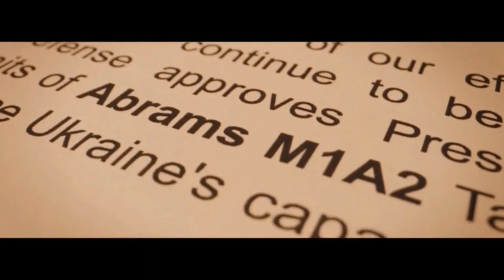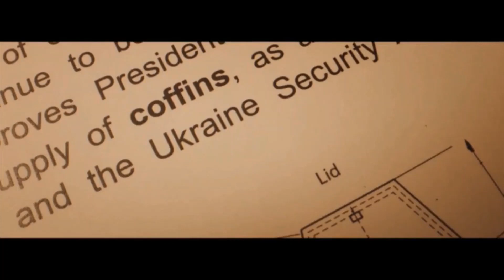L'OTAN jusqu'au-boutiste (Nato f❗ght❗ng till the last drop of ukra❗n❗an blo❗od)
Sos Donbass